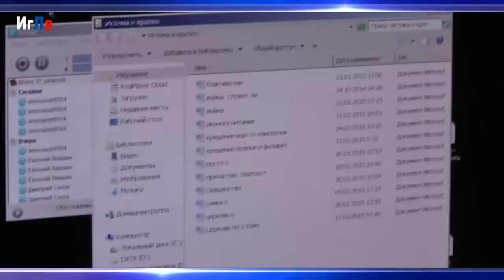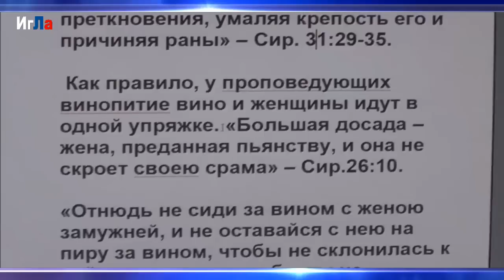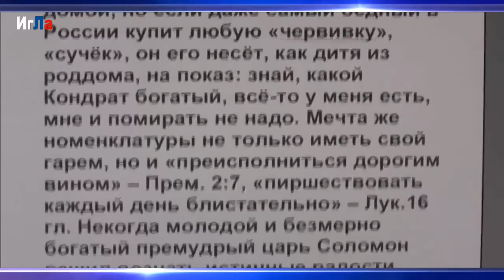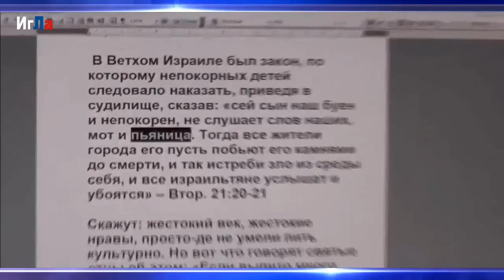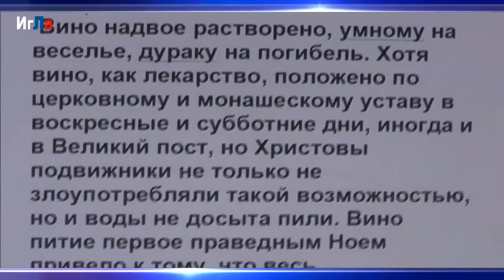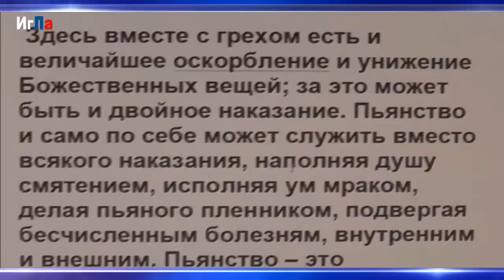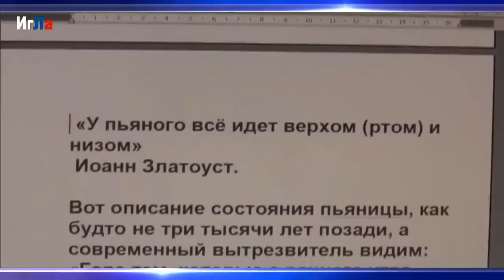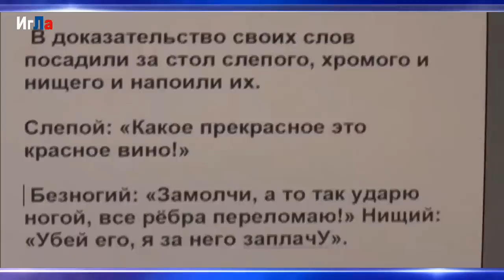№2. Беседа с Александром Рудневым из США. 02.04. 2015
в данной записи участвует :Игнатий Лапкин и Александр Руднев из США. 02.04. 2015. Запись прямо из машины. Ветхозаветные пророчества - как их понимать сегодня?
Записана: Февраль 2015 года.
Подробнее об этой беседе:

СОДЕРЖАНИЕ:

0:00 -- НАЧАЛО ЗАПИСИ

Собрания.(община)